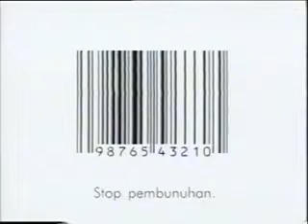Sex Property & Bar code Macan